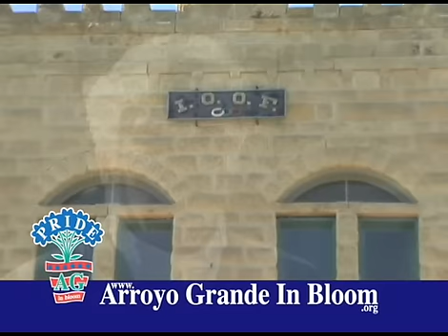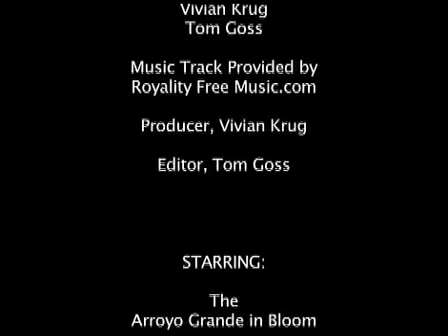Arroyo Grande In Bloom The Movie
Meet the Arroyo Grande In Bloom Team -

What is America in Bloom?  America In Bloom Judges travel to cities participating in the  competition once each year based on population.  The City of Arroyo Grande has entered in the Annual America in Bloom Competition two times.  In 2008 the America In Bloom Judges arrived on June 1st, to once again judge the City of Arroyo Grande in the Annual America in Bloom Competition. Last year Arroyo Grande placed 2nd. This year Arroyo Grande is competing against, Artesia, California, Colleyville, Texas, Northfield, Minnesota, and Stuart, Florida.

The two judges this year are, Bruce Riggs of New Rochelle, New York and Pat Bones of Tulsa, Oklahoma.

More info on Arroyo Grande in Bloom and the America in Bloom competition can be found on our